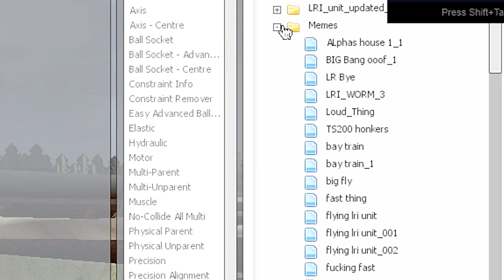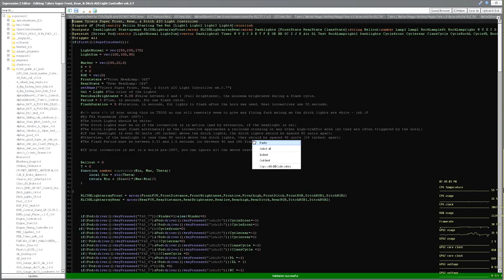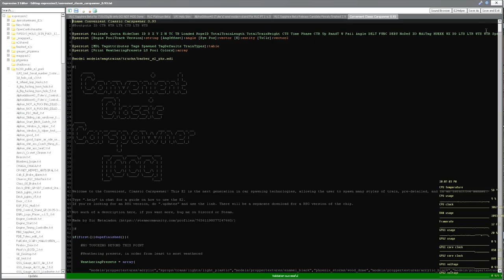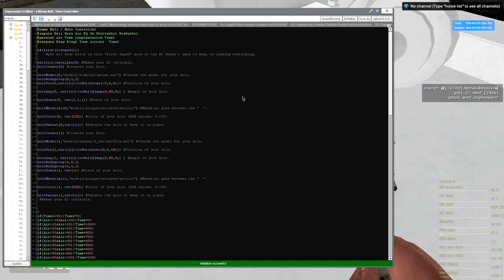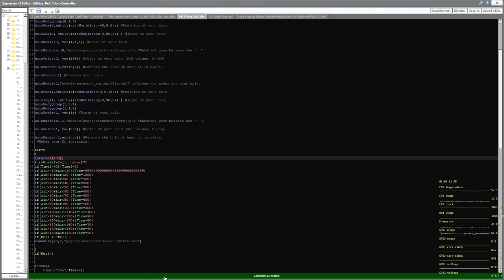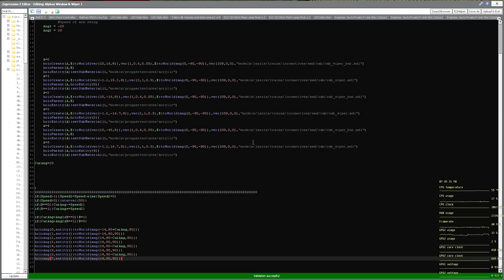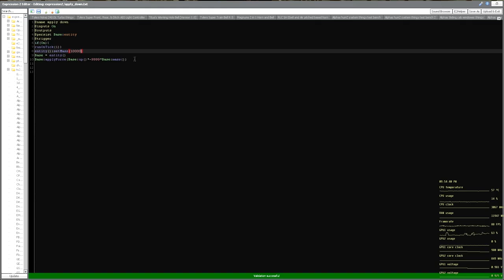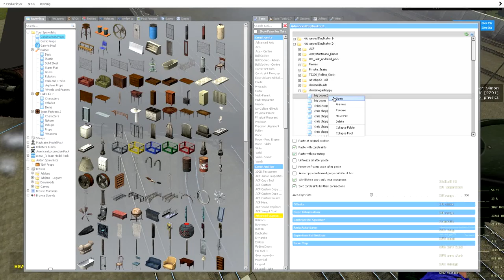HNTTB #20 (How Not To Train Build)